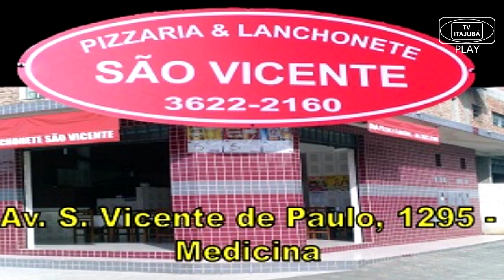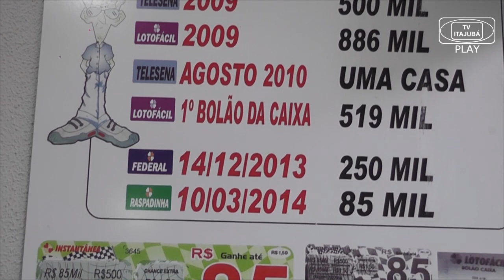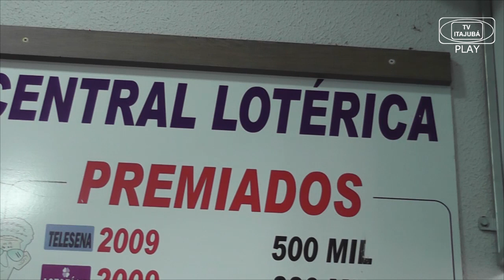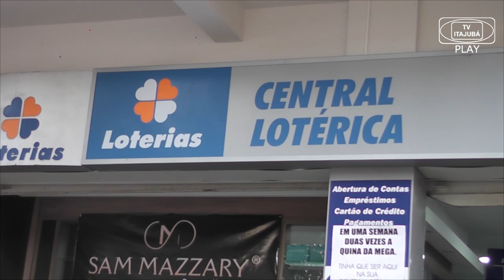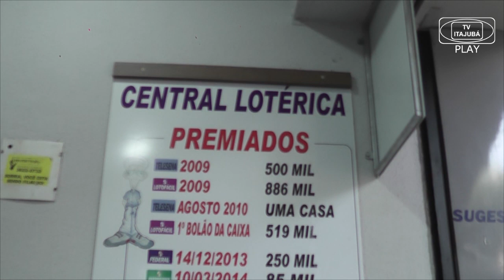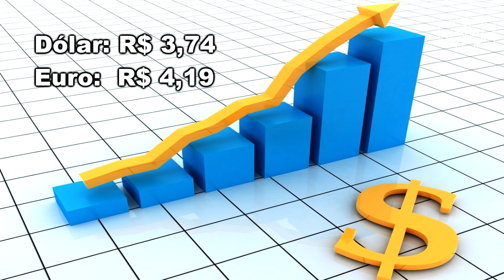JORNAL DE ITAJUBÁ - 22/07/19